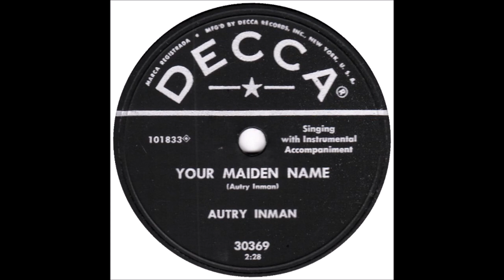Autry Inman - Your Maiden Name (1957).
Recorded 9 March 1957 -  Bradley Film And Recording Studio 804 16th, Ave. South, Nashville,TN -
Autry Inman (vcl solo/rh gt),  Others  Unknown